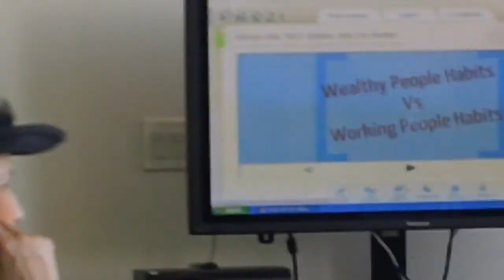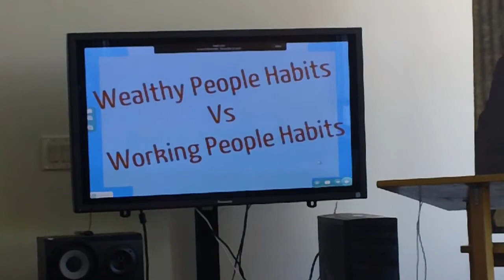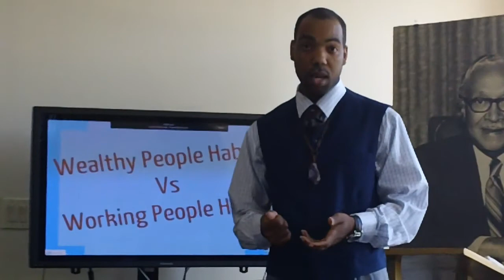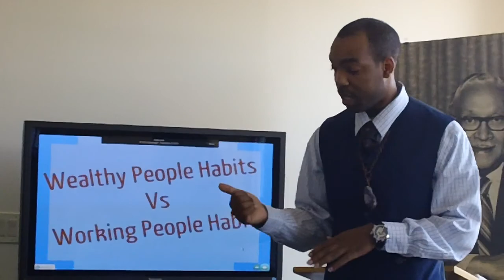Finance Activist Elliott Hitchcock Speaks On The Truth About 401k's / Awesome Presentation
This was one awesome , informative presentation by Elliott. You can catch other powerful, essential speakers on Fridays at: The Bronzevillie Visitor Information Bureau - Hosted by Innovative Marketing Strategist John Porter